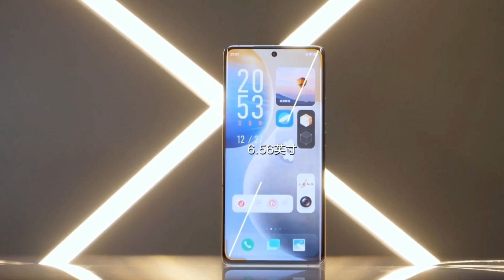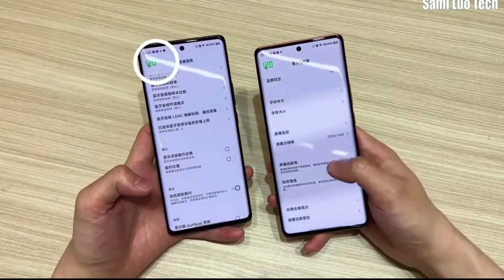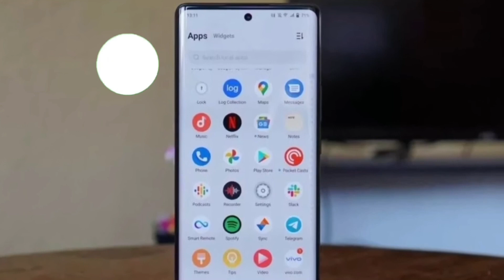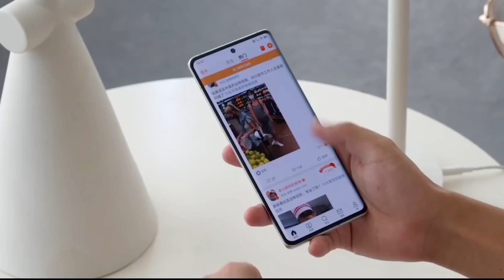Vivo V25 Pro [INDIAN VARIANT] 🔥 Official Look || Launch Date - Price In India ???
Video Highlights

Vivo S15 Pro Launch Date In India
Vivo V25 Pro Official First Look